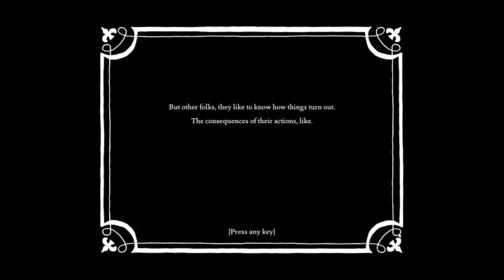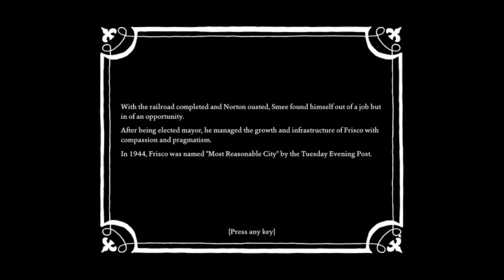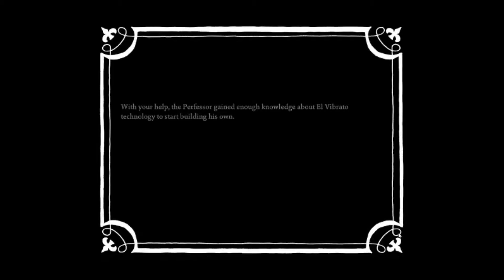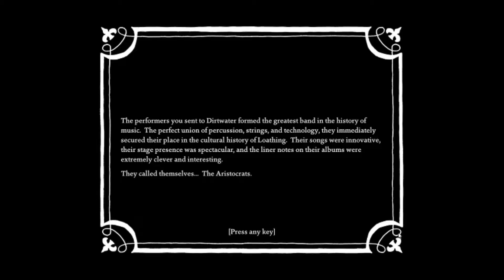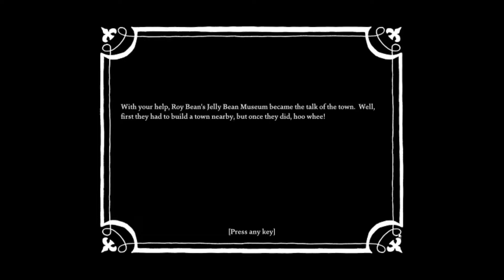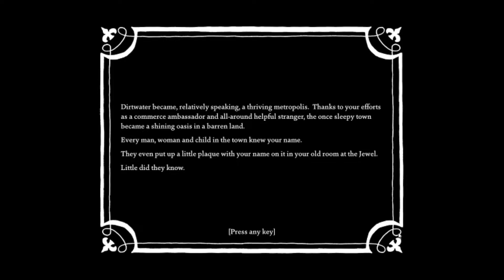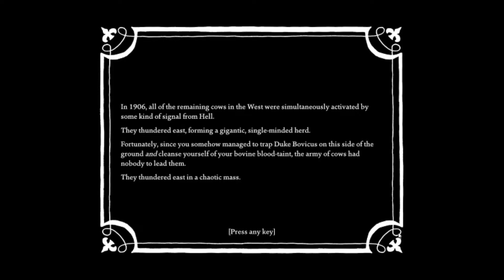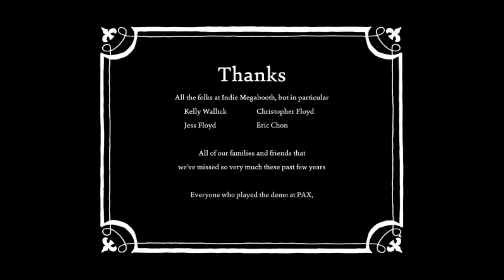West Of Loathing - Spoiler/Screw-Up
I screwed up and explain in the video.  If you don't want to know anything about the game because you plan to play it don't watch.